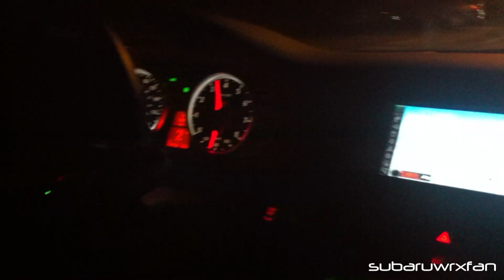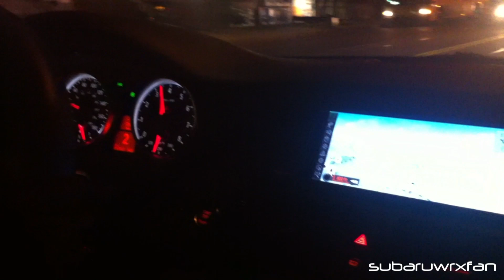Riding in DoctaM3's BMW X6M! Redline Accelerations and Downshifts!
Sorry about the quality, this was filmed on my iPhone 4. DoctaM3 does some spirited driving in his BMW X6M, with some great accelerations and downshifts!